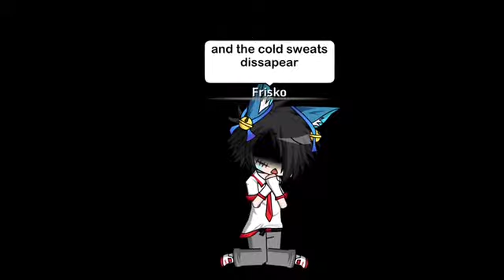Gacha Studio - Sober